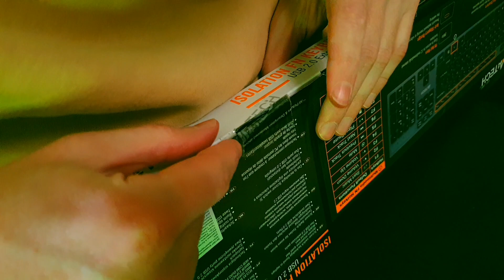Любимая клавиатура много лет! A4TECH KV-300H